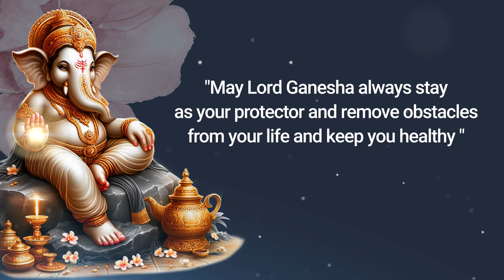Ganesh Chaturthi 2024 | AIG Hospitals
May Lord Ganesha always stay as your protector and remove obstacles from your life and keep you healthy.

AIG Hospitals is now a Multispecialty Hospital:

Medical Gastroenterology
Surgical Gastroenterology
Cardiology
Electrophyisiology
Hepatology and Hepatobiliary Surgery
Pulmonology
Urology
Neurology, Spine & Neurosurgery
Oncology
Multi-Organ Transplants
ICU & Emergency Care
Robotics Surgeries
Bariatric Surgery
Nephrology
Orthopedics
Rheumatology
Ophthalmology